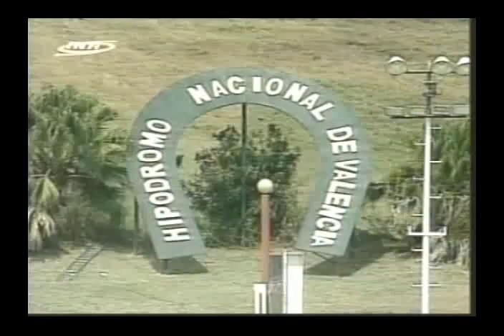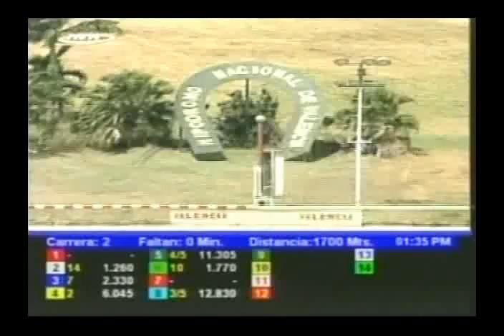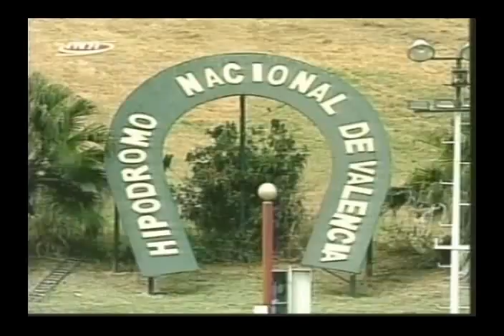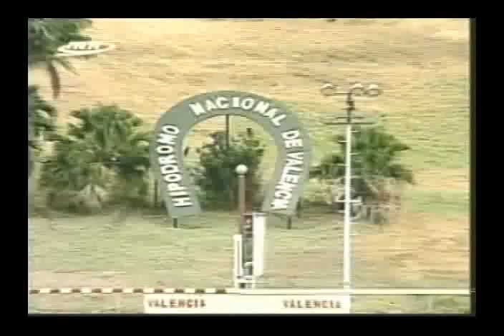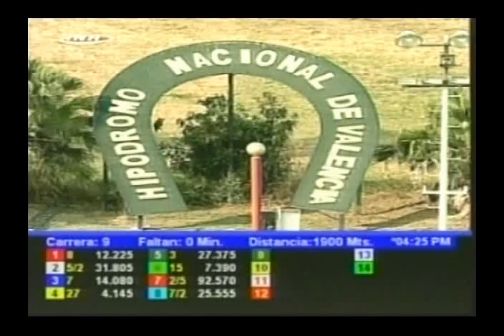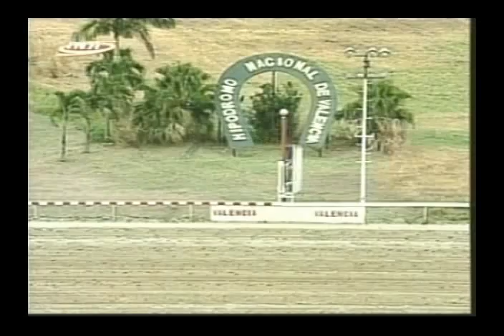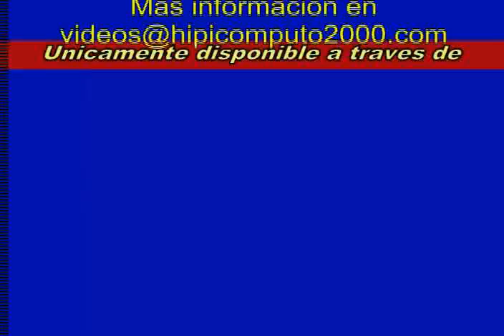Resumen Viernes, 27 de Febrero de 2015 - Valencia